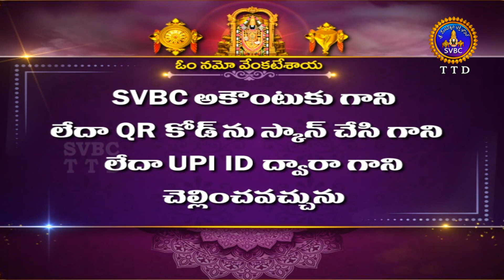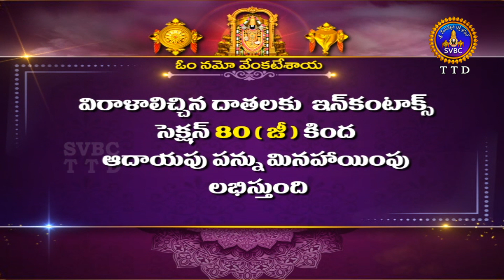శ్రీవారి నిత్యపూజలివిగో || Srivari Nitya Poojalivigo || 11-10-2022 || SVBC TTD